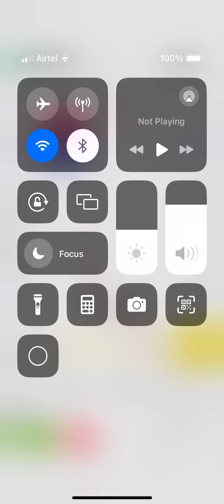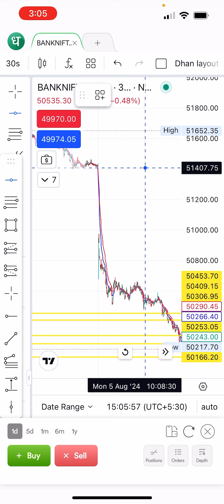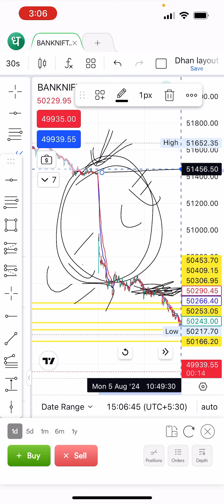Today’s banknifty market analysis